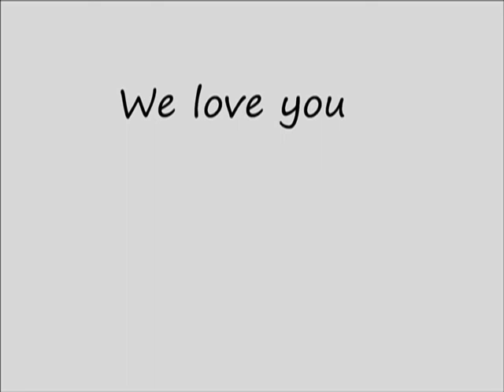Barbara Falloon 80th